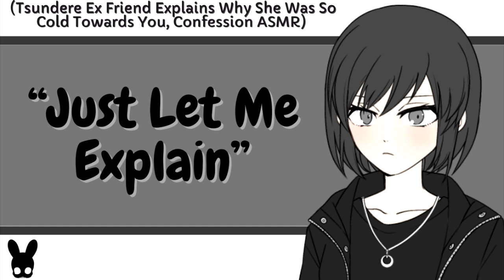Just Let Me Explain (Tsundere Ex Friend ASMR)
Moth or butterfly?